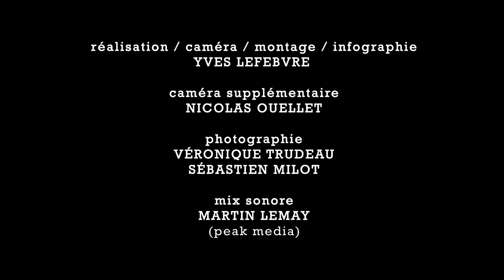Andréanne Sasseville - Entretien dans le foin - Capsule 01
*ATTENTION, IL N’Y AURA QU’UN SEUL ÉPISODE (en 2 parties) DE LA SEULE SAISON «D’ENTRETIEN DANS LE FOIN»*

V’là un projet un peu naïf qui est né d’une pulsion qui se devait d’être assouvie. Je te présente Andréanne Sasseville, si jamais tu la connais pas encore. Je sais que c’est rendu tough en criss de s’asseoir pendant une demi-heure devant une vidéo astheure, mais j’pense que celle-là vaut le coup.

Voici une personne pure que j’apprécie énormément et qui a beaucoup de chose à dire.

Brach
xxxxxx

Crédits :

Réalisation/Caméra/Montage/Infographie : Yves Lefebvre
Caméra supplémentaire : Nicolas Ouellet
Photographie : Véronique Trudeau et Sébastien Milot
Mix sonore : Martin Lemay (Peak Media)

Merci à :

Centre équestre de Chambly
Sirius XM